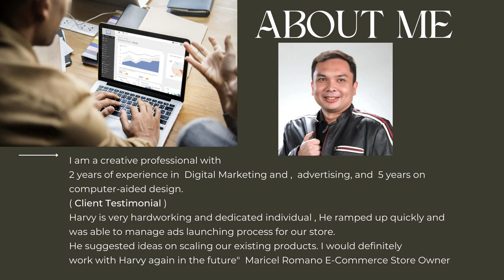My Marketing Porfolio and Graphic Design